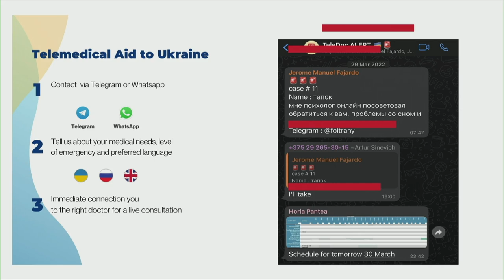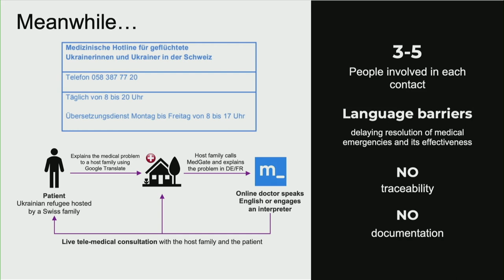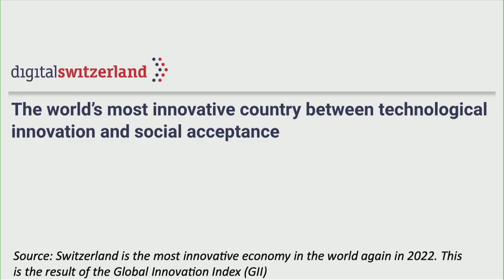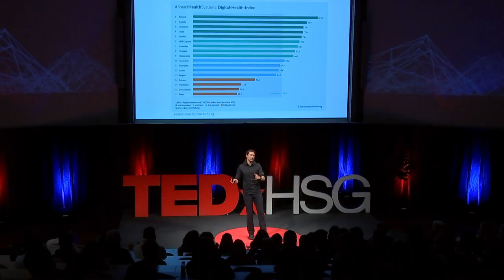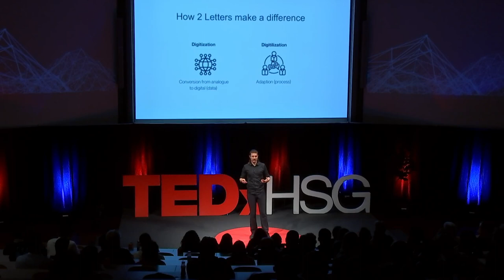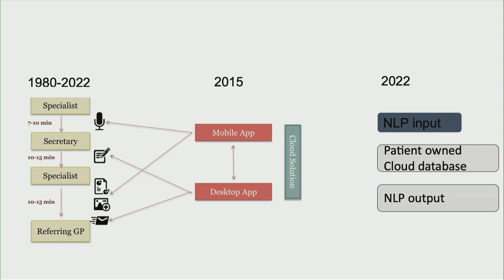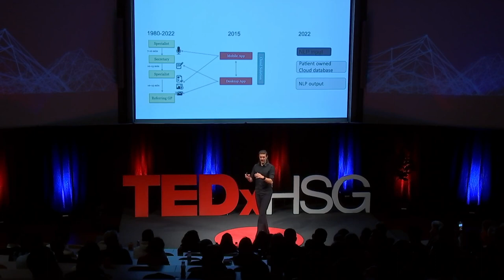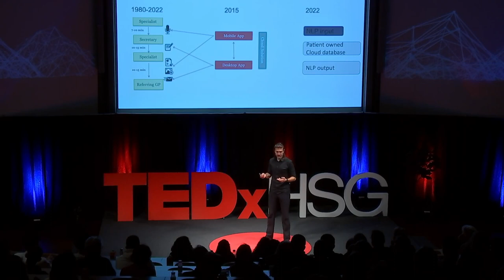Digital thinking in medicine: How two letters make a difference | Michel Bielecki | TEDxHSGSalon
It's 2022, your fridge has internet, your doctor still uses fax machines, and you probably can't access your medical data. It's time we change that. Michel is a University of Zurich and Harvard HSPH-trained Medical Doctor who has worked in public health since 2019 and published multiple high impact articles. During the pandemic, he cofounded GobiX, a medtech company producing 3D-printed IVD material for the Swiss Armed Forces. In 2020, he was commissioned Chief Medical Officer at a Balkan NATO base and worked as postdoctoral researcher at the University Hospital Zurich. In 2021 he Co-founded Testasy, a venture aiming to make lab-home-testing more accessible where he serves as the Chief Innovation Officer. He is a regular speaker on AI in Medicine and passionate about digital efforts in Medicine. This talk was given at a TEDx event using the TED conference format but independently organized by a local community.